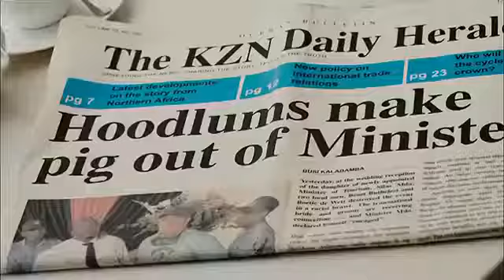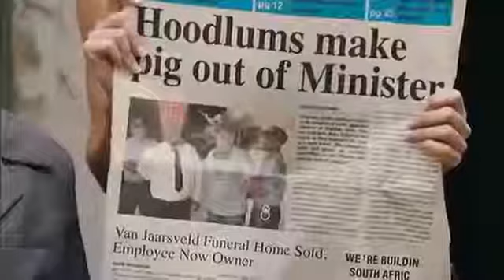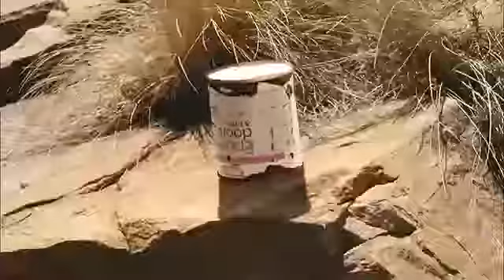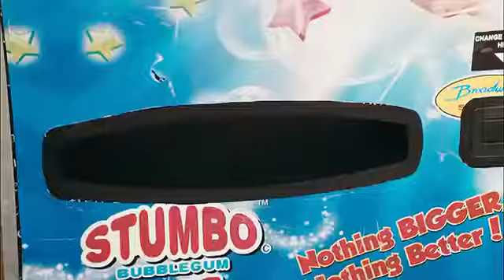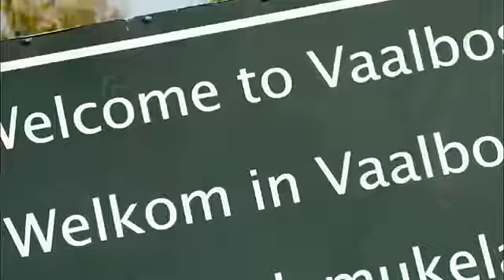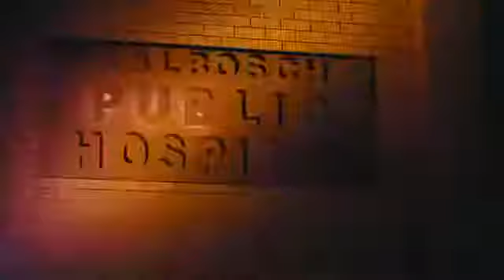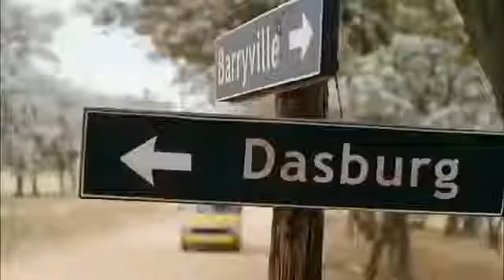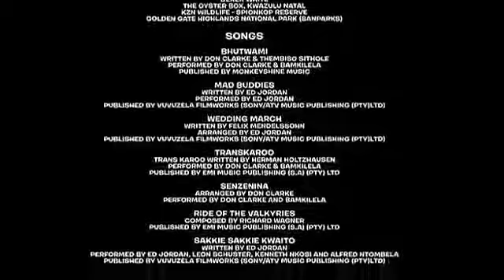"valkoinen tai musta?" Komedia 2017